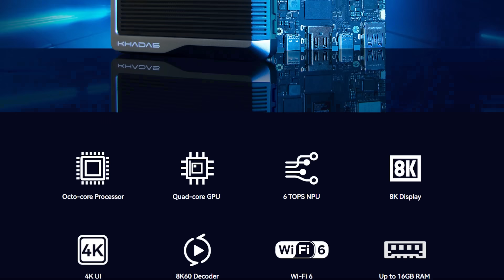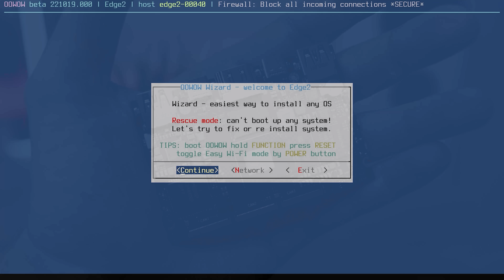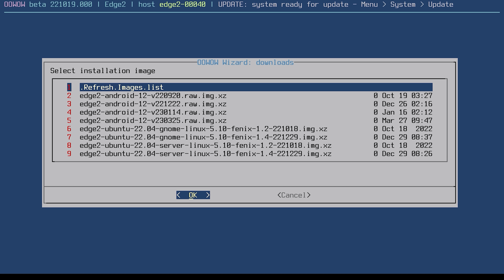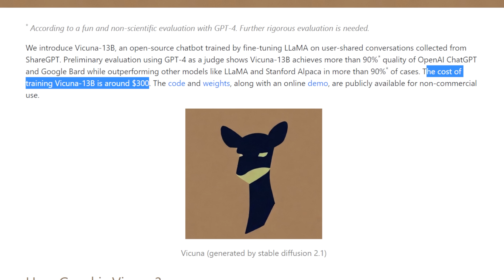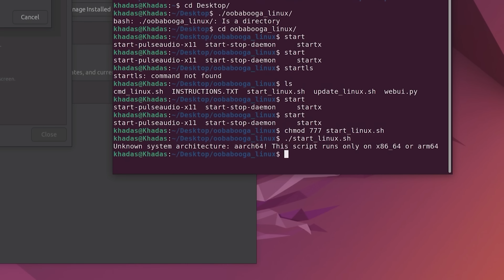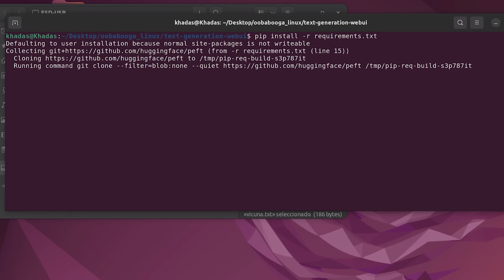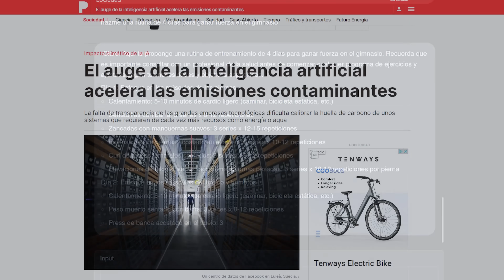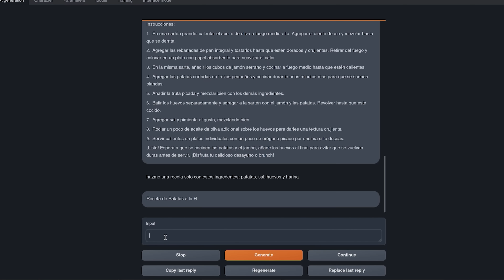Este MICRO PC Chino ejecuta una SÚPER INTELIGENCIA ARTIFICIAL casera (Cómo ChatGPT)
Soy Alejandro Pérez y os cuento cómo he instalado en un micro ordenador (Khadas Edge 2) de bajo consumo una inteligencia artificial (Vicuna) que tiene una calidad del 90% con respecto a ChatGPT-4.